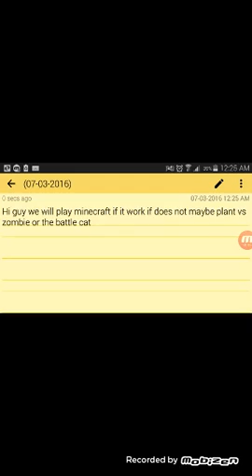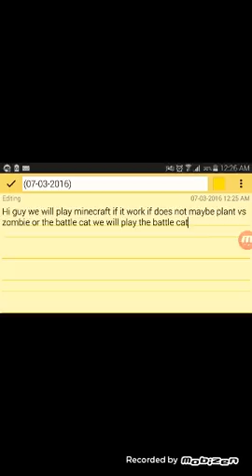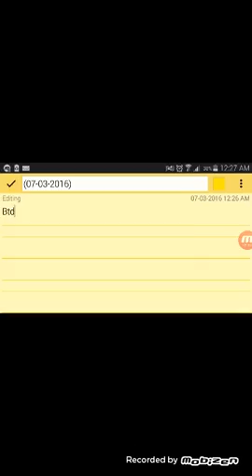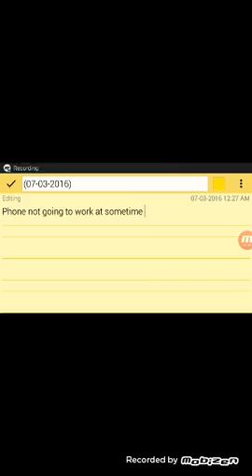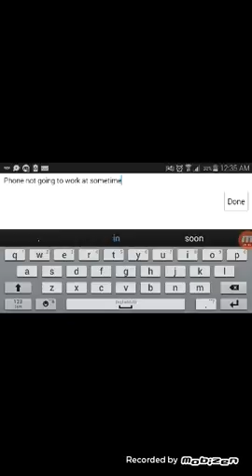Sorry no talking sorry but my game cash minecraft